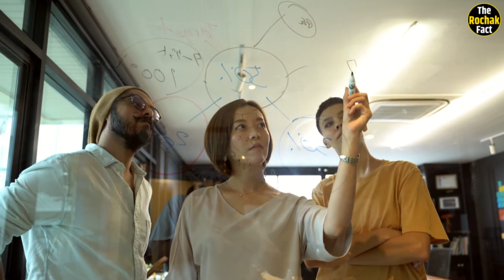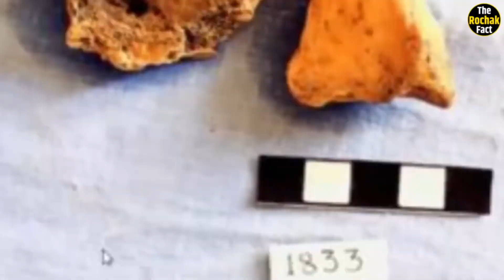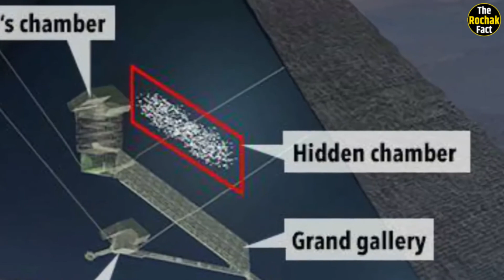4500 साल पहले आखिर 30 मंज़िल के पिरामिड कैसे बने? How Engineers Built Great Pyramids |The Rochak fact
4500 साल पहले आखिर 30 मंज़िल के पिरामिड कैसे बने? How Engineers Built Great Pyramids |The Rochak fact

"The Rochak Facts" एक हिन्दी यूट्यूब चेनल है, जहा आप रोचक तथ्य, अनसुलजे रहस्य और दुनिया का इतिहास जैसे विडियो खोज चकते है, इस विडियो की मदद से आप अपनी माइंड पावर को बढ़ा चकते है।
     इस चेनल मे हम आपको अनसुलजे रहस्य, रोचक तथ्य और दुनिया के इतिहास से रूबरू कराएंगे, जिसकी मदद से आप दुनिया को जान सकेंगे, और हमारी अजब गज़ब बातें सुनकर आप हैरान रेह जाएंगे।
     हमें उम्मीद है कि आपको हमारे वीडियो पसंद आएंगे और आप हमारे विडियो को शेर भी करेंगे.

     "The Rochak Facts" is a Hindi YouTube channel, where you find videos like interesting facts, unsolved mysteries and history of the world, with the help of this video you increase your mind power.
     In this channel, we will introduce you to the unsolved mysteries, interesting facts and history of the world, with the help of which you will be able to know the world, and you will be surprised to hear our amazing things.
     We hope that you will like our videos and you will also share our videos.